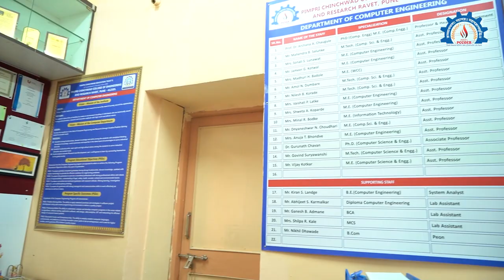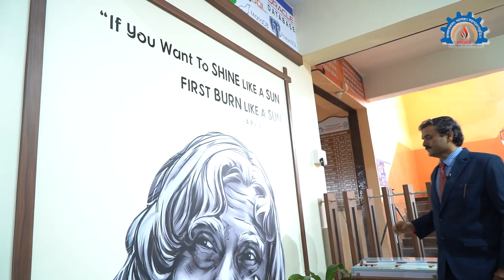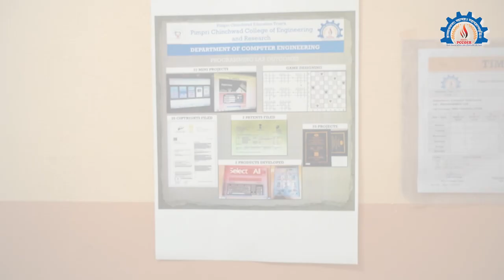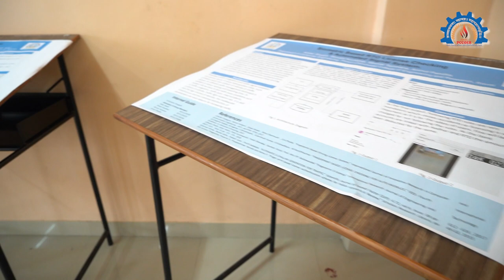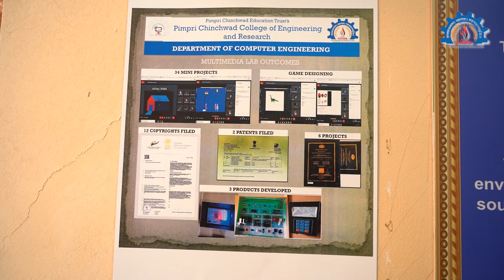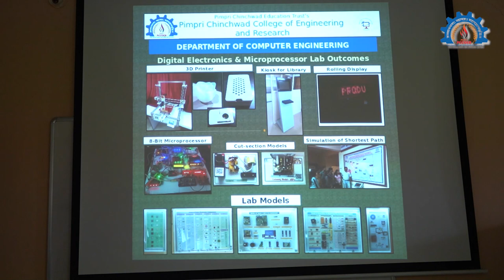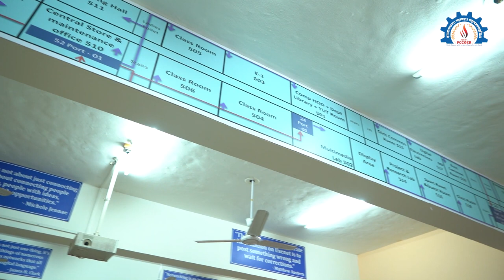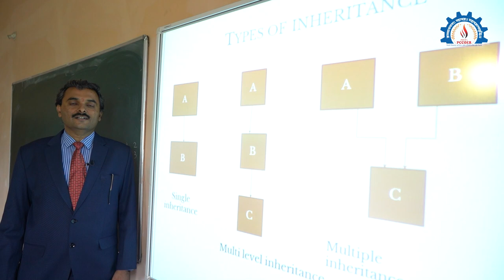Virtual Tour of Computer Engineering Department of PCCOE&R | PCET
Virtual Tour of Computer Engineering Department of Pimpri Chinchwad college of Engineering & Research.